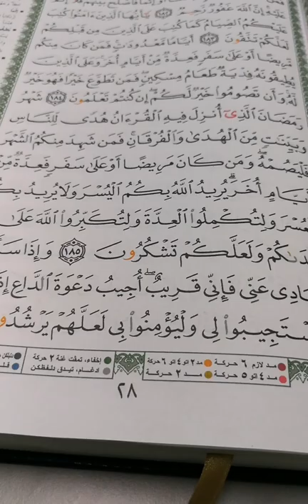TARANNUM RAST YG MENYEMARAKKAN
KELAS AL QURAN USTAZ NIK DI GOMBAK
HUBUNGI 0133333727